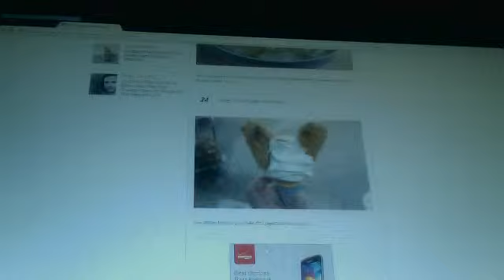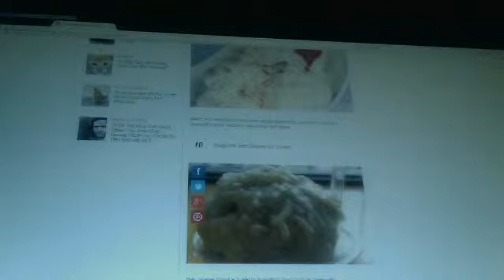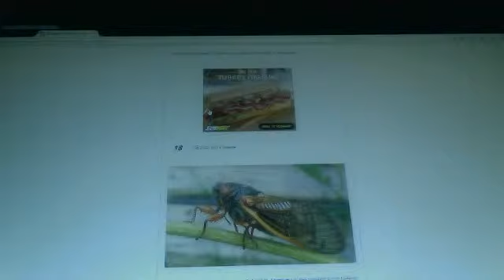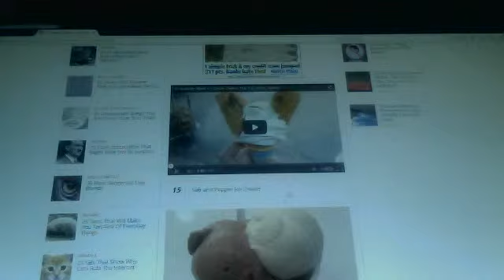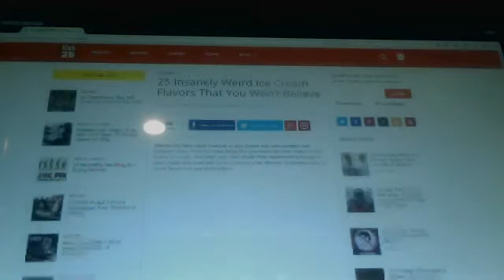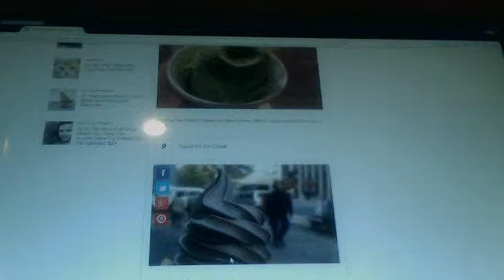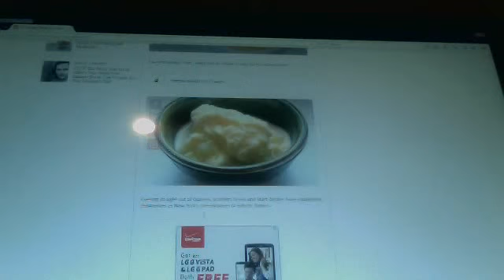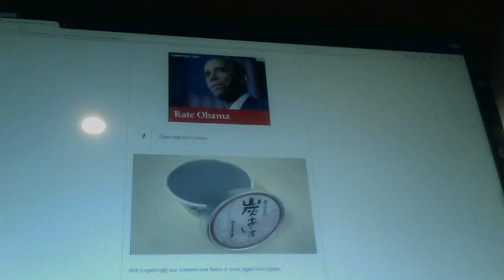Weirdest ice cream flavors